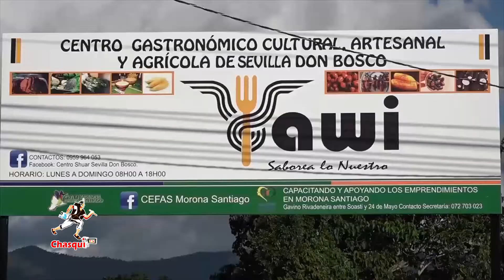CENTRO DE GASTRONOMIA EN SEVILLA DON BOSCO